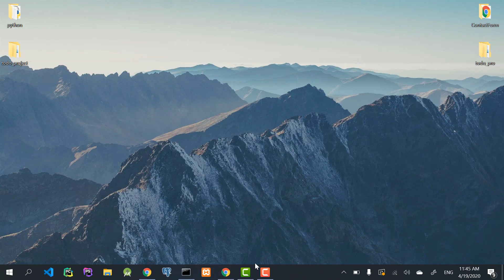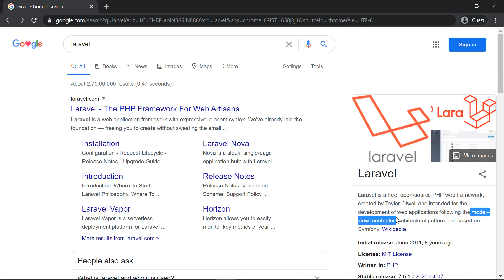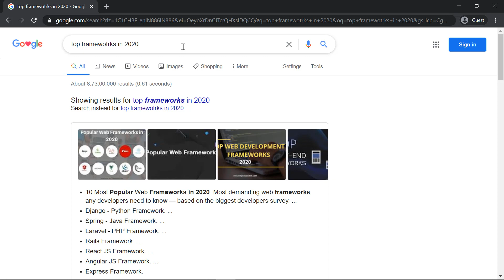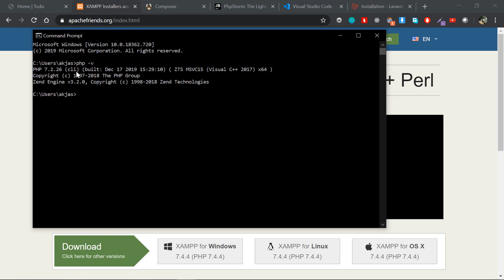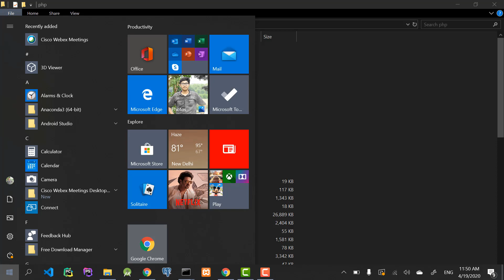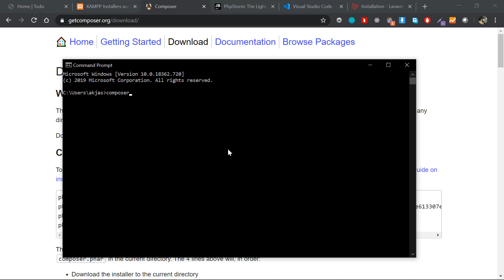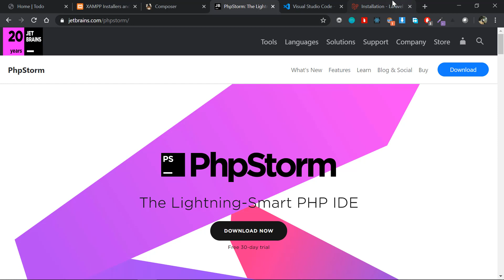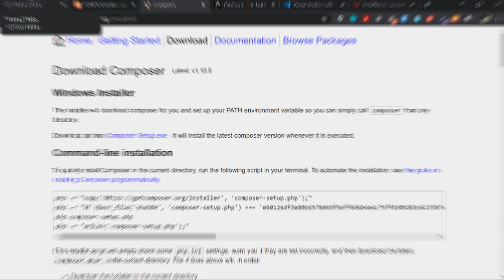Laravel Tutorial for Beginners : Part 1 - Introduction & Installing Pre-Requisites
In this Laravel Tutorial for Beginners video, we will be dealing with a basic overview of Why Laravel? as well as the pre-requisites before diving into the laravel ecosystem. We'll also install XAMPP which gives us PHP and MySQL database and also Composer which is a package manager for PHP. We'll also talk about the IDE that I recommend to do Laravel codebase. Let's move on...